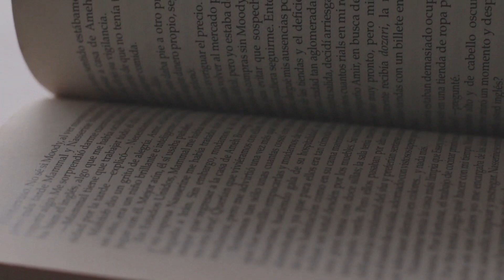Čovek Koji Je PUŠIO Bibliju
Čovjek koji je pušio Bibliju. Mislite da je naslov neobičan? Kako čovjek može pušiti Bibliju? Vjerujte, može.Već nakon nekoliko prvih stranica knjige u kojoj Wilhelm Buntz prepričava svoj život od samog početka, vrlo brzo postaje jasno zašto je njegova životna putanja tekla krivim stazama. Nije teško razumjeti i suosjećati s čovjekom koji nije imao velike šanse da mu život po ičemu bude „normalan“.-
ako vam se svideo ovaj video, podržite ga klikom na lajk dugme i pretplatite se na kanal.